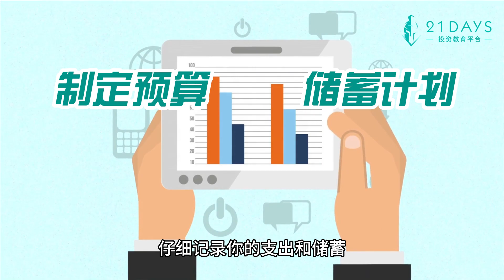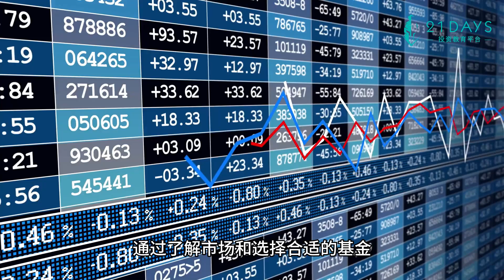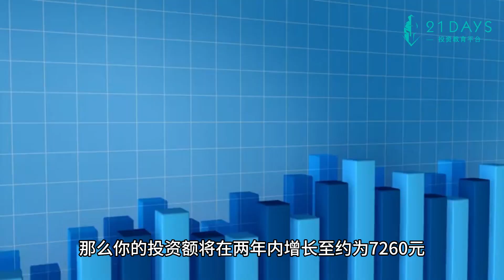月薪3K 5K怎样在2年里变有钱？3个方法能直接提升财富！